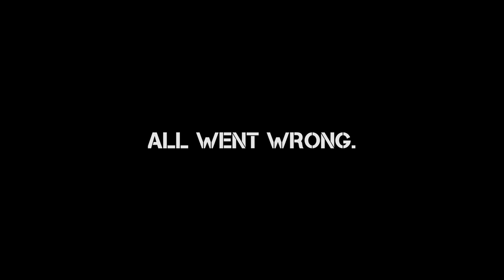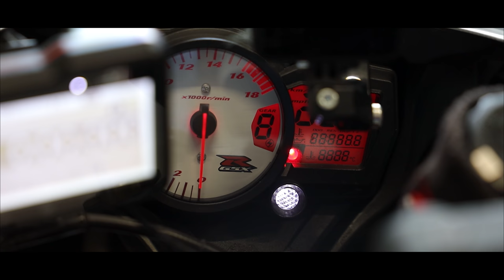Street Racer Thinks He is MotoGP Rider(He was Wrong).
First race ever, and almost everything went wrong.
Amateur Motorcycle Racer going to the limit, resulting in a high-speed crash at the Dutch TT Assen.

 ★Follow me on other Social media for behind the scenes and more airsoft sniper stuff!★

About Cleanshot:
Welcome to the official Cleanshot YouTube channel! On this channel, you’ll find a variety of Airsoft Gameplay, Grenade Launcher and Sniper content, including Deadpool, scaring people, cheaters, ghillie suit, real-life gameplay, and more.